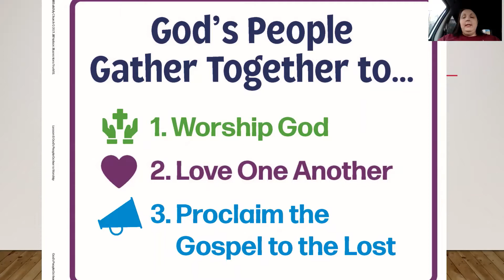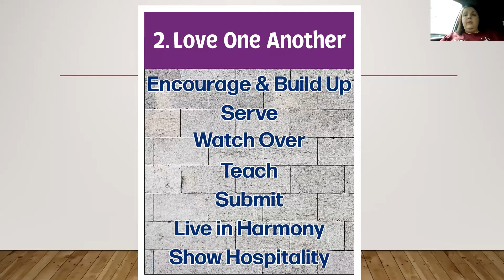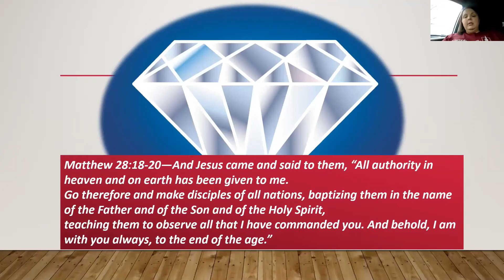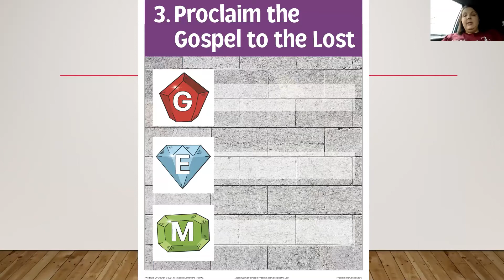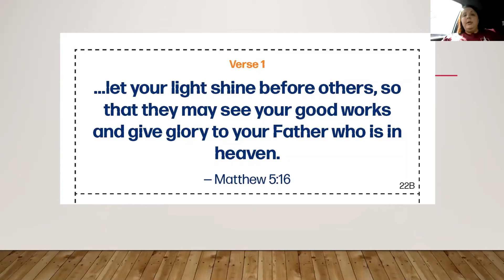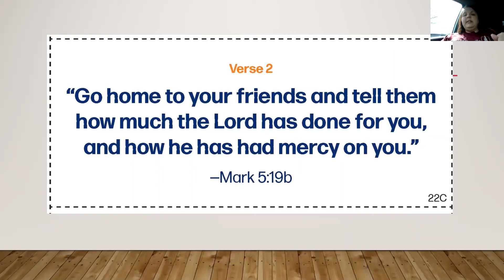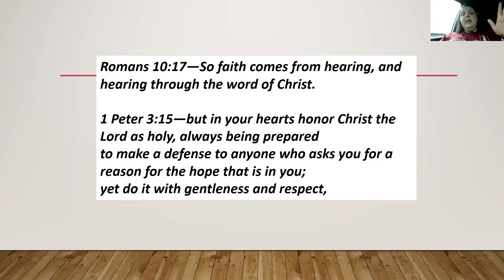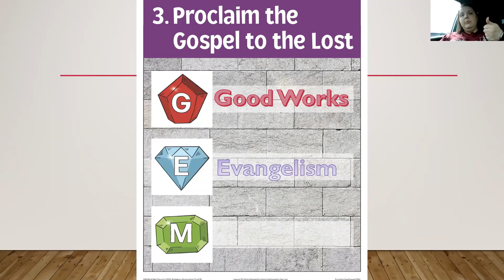March 23 lesson CK360 The Church Shares the Gospel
Bible lesson for CK360 March 23, 2022
Why Does the Church Gather? To share the Gospel